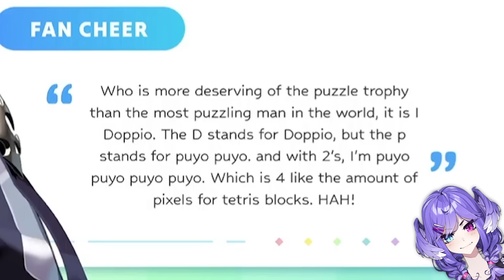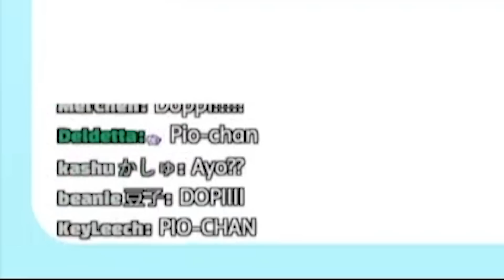Doppio's PuyoPuyo™Tetris® 2 Tourney fan cheer astonished Hana Senpai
💩 YT don't allow 4 card elements for all the livers' channel in end screen

【Doppio Dropscythe / ドッピオ ドロップサイト】BDAY Jan 31

Hana Macchia Ch.【NIJISANJI・にじさんじ】 BDAY Mar 11